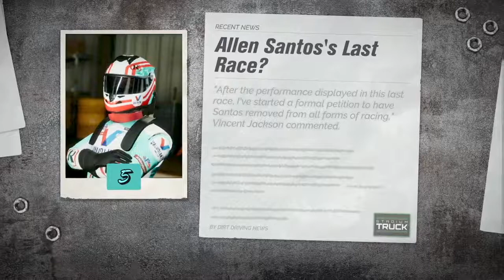Finished 4th in First Stadium Truck Season (Day 11) - SRX The Game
Welcome to another edition of SRX The Game career mode.  Today we will be looking at Stadium Trucks as I attempt to be one of the championship favorites in this dirt division.  My hopes of being a championship contender are slim but at least I have a good outlook of what it will be like next season.

I gave it my all last season to make sure that I came up on top as the champion in my first season in Stadium Trucks.  Unfortunately, it wasn't meant to be.

If you want to view more SRX The Game and SRX Series on CBS playlist video content, click on this link here to view all my gameplay playlist

WhatiFRacing
RealRadman
WindVow8820

Photo Credits:  SRX The Game Logo (flipboard.com)